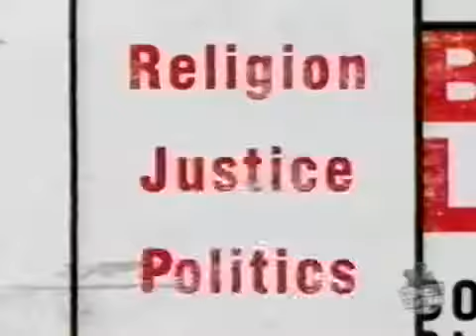Popular Bobby Collins & Comedian videos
Tough Crowd with Colin Quinn For access to the largest archive of Tough Crowd, O&A, R&F, Ricky Gervais, and more, visit Air . Tough Crowd with Colin Quinn .

Comics for a Cause was a fundraiser held on March 23rd, 2016 by comedian, Bobby Collins, at the Hermosa Comedy and Magic Club in Hermosa Beach, .